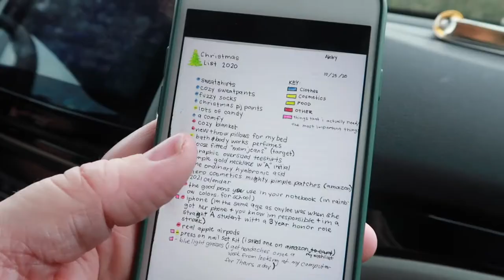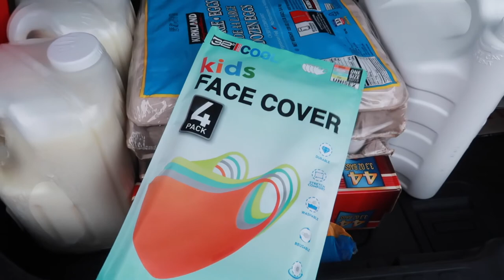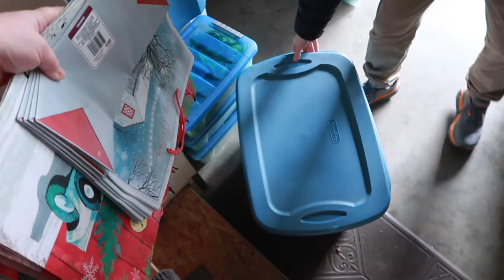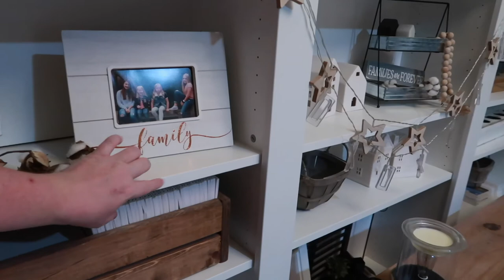DIY BOARD & BATTEN WALL - A FUNNY VLOG DAY | HOME DECOR PROJECT 2020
FETCH APP -2000 BONUS points w/ REFFERAL CODE:
5KKJA